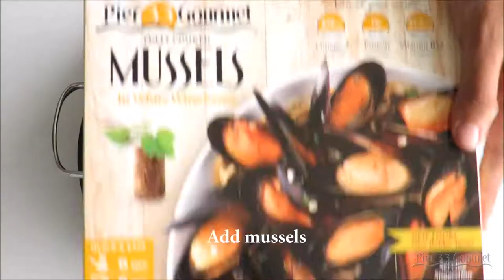Mussels in a gourmet cream sauce a Pier 33 Gourmet recipe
Mussels in a Gourmet Cream Sauce

Ingredients:
-1 package of Pier 33 Gourmet in White Wine sauce
-3 Tbsp. butter
-1/4 Cup. Finely chopped yellow onion
-1 Tbsp. chopped garlic
-1/2 Cup dry white wine
-1/2 Cup heavy cream
-1/2 Tbsp. Dijon mustard

Instructions:
1) In a medium size pan, melt butter over medium heat.
2) Add onion and garlic, cook until light brown.
3) Add white wine and reduce (by simmering) for about 3 minutes.
4) Add heavy cream, Dijon mustard, salt and pepper and reduce until sauce thickens.
5) Add mussels, while stirring for 6 to 7 minutes.
6) Serve as appetizer with crusty bread or over your favorite pasta.